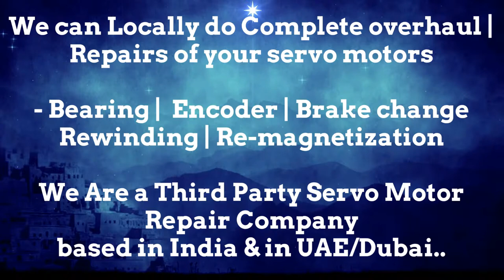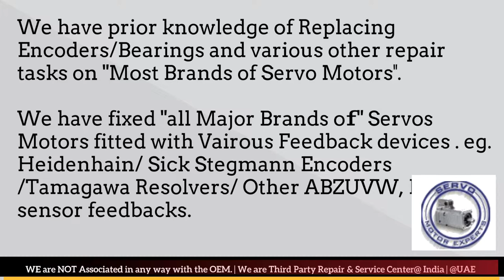Jetter Automation Motor Service Center India Spare parts Supplier Servo motor Drive Encoder Resolver